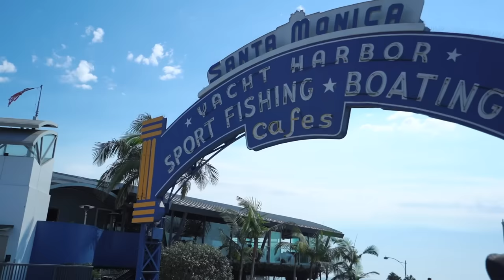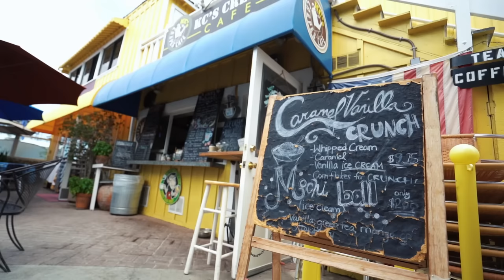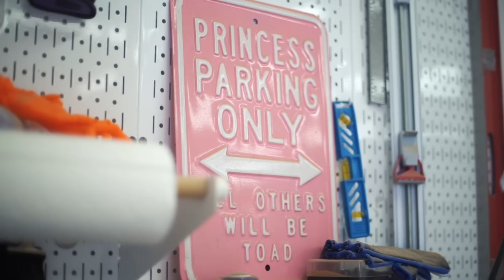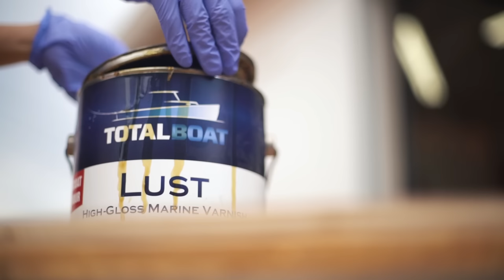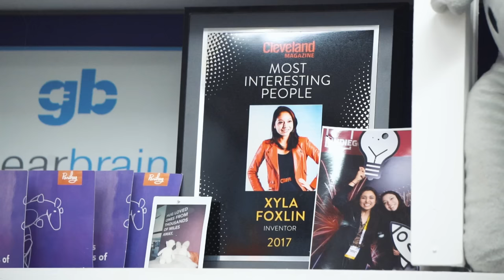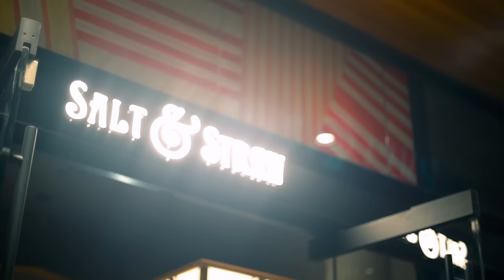Inspiring Full-time Creator And Maker! Who is Xyla Foxlin?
This installment of the Call Me Mabie documentary series features Xyla Foxlin, a full time creator living in Los Angeles, California. You may know Xyla from her canoe, rocket, piloting, engineering, TedTalk, entrepreneurship, her various awards or accolades, or maybe one of her more recent projects such as the beautiful teardrop trailer! However, what you may not have experienced regarding the talented Xyla Foxlin is her life outside of her workspace. This short documentary will not only showcase Xyla's work life, projects, and thoughts behind it all, viewers will also be  significantly let into her life beyond the boundaries of the social media content.

Call Me Mabie poster prints of your favorite makers, merch, and more to help support projects like this one

00:00 Meet Xyla Foxlin
00:58 Living in Los Angeles
02:27 Origins
03:56 Previous Projects (Table, Mandolin, Bass) and Current Work Life
07:13 At the Beach: Reflecting
08:59 Teardrop Trailer
10:29 Favorite Project: The Rocket!
11:31 Killing Termites
12:06 Being Supported & the Future
14:08 "I've Never Thought About This Question"
15:27 The Cedar Strip Canoe
16:39 Working with Your Hands